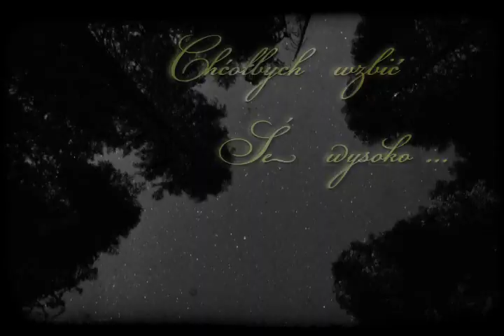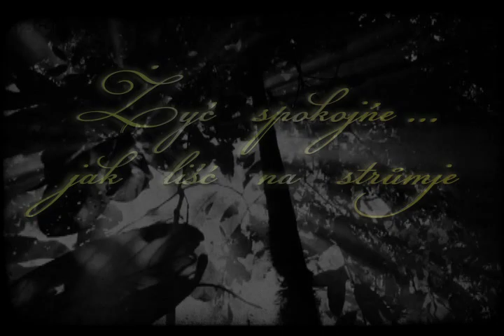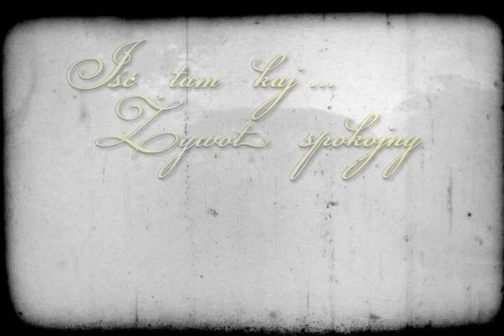Karol Gwóźdź "Brif bezdomnego" (Myśli ukryte)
KAROL GWÓŹDŹ - MYŚLI UKRYTE

Myśli ukryte - debiutancki tomik Karola Gwoździa - zadziwiają swoją dojrzałością. Wiersze młodego poety, pisane w starym śląskim alfabecie dr Feliksa Steuera, przenoszą w świat niezwykły, świat tęsknoty za ojczyzną, w krainę dzieciństwa. Nie jest to jednak wołanie zagubionego poety-emigranta, to krzyk tysięcy Ślązaków, dla których ziemia śląska to wartość najwyższa. Przestrzeń tomiku wypełniają rozmyślania patriotyczne, wspomnienia, miłość, natura, nostalgia. Coś magicznego jest w tych pisanych po śląsku utworach, coś co skłania do refleksji i obnaża najbardziej ukryte myśli.

video: Secretpixel
vocal: Artur Felix
text: Karol Gwóźdź